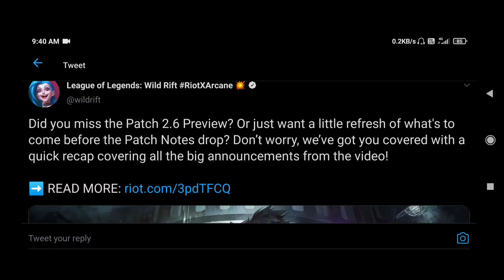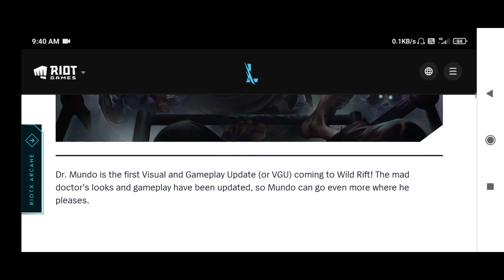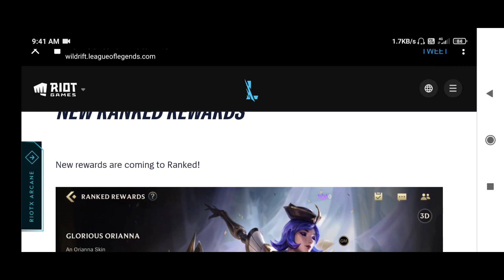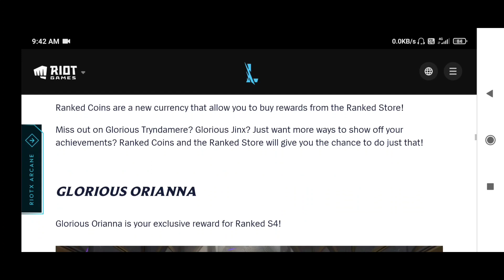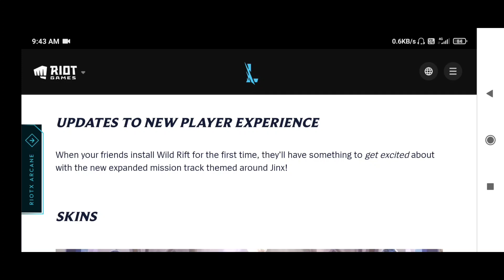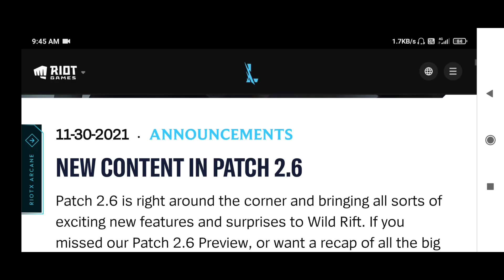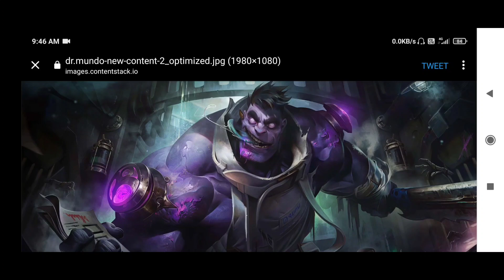Wild Rift new patch 2.6 full details why no india?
I am content creator of LevelUp esports.

My device:- Redmi Note 9Pro Max🔥.

My Headphone:- JBL Quantum 100🔥

Keep supporting keep loving your ninja balde 💖.